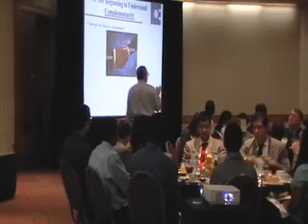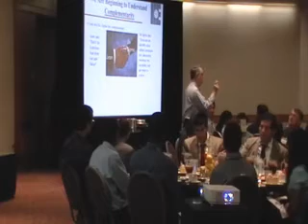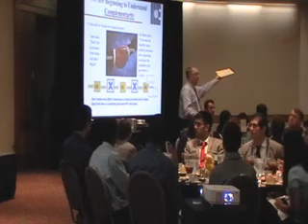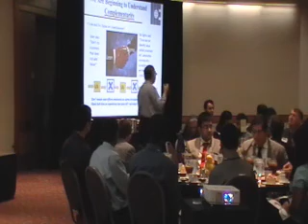Engineering Lean & Six Sigma 2013 keynote speaker Dan Shunk, Ph.D.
Dan L. Shunk, Ph.D., is a professor in the industrial engineering department at Arizona State University. He also is the PIMSA Chair at CETYS University in Baja, Calif., and an adjunct professor at the Polytechnic University of Milan in Como, Italy. From 2002 to 2003, he was a Fulbright Scholar in Ireland at the University College Cork developing strategies for the Irish food and pharmaceutical industries. He is the former director of the CIM Systems Research Center, which won the Society of Manufacturing Engineers (SME) LEAD Award as the best CIM research center in the world in 1990.

In this video from the Engineering Lean & Six Sigma Conference 2013 in Atlanta, Shunk discusses the success that an enterprise can find when integrating lean and Six Sigma by merging core processes and DMAIC within both disciplines. He also shares his thoughts on how well lean Six Sigma is applied among businesses and organizations in the Phoenix, Ariz., area across several industries.